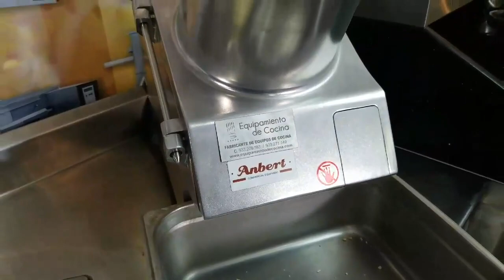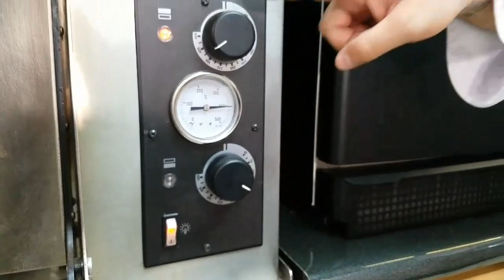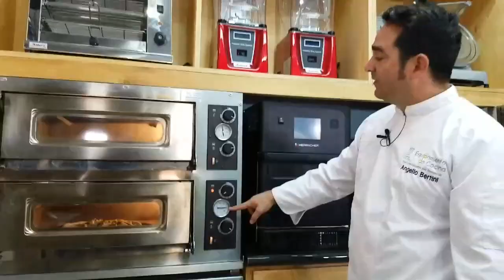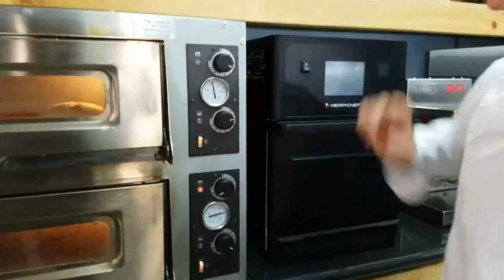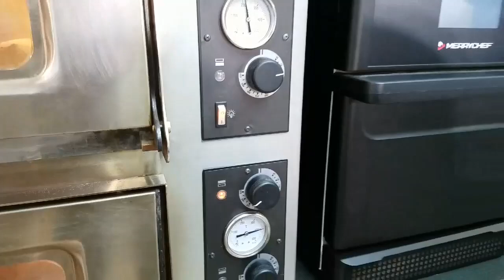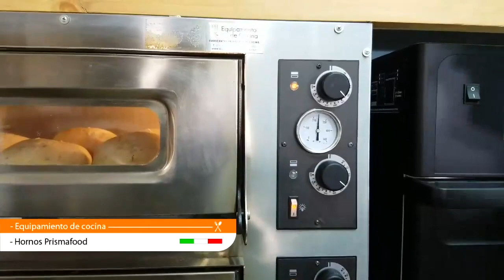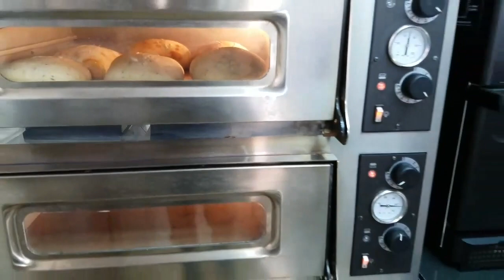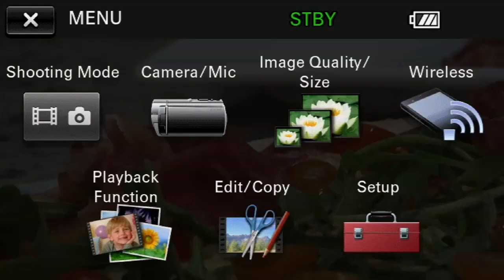Los hornos italianos para pizzas en Perú: el secreto para pizzas perfectas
PRESENTACIÓN DE HORNOS PRISMAFOOD

El chef Angello Bertini utilizo nuestros hornos italianos donde preparamos pizzas, calzone, panes, croissant entre otros, todo el video fue realizado durante una transmision en vivo, asi podras comprobar en tiempo real cuanto tardo cada coccion, no te pierdas el resultado final.